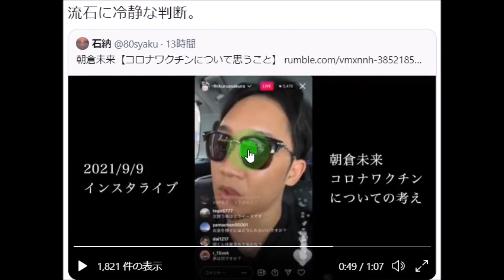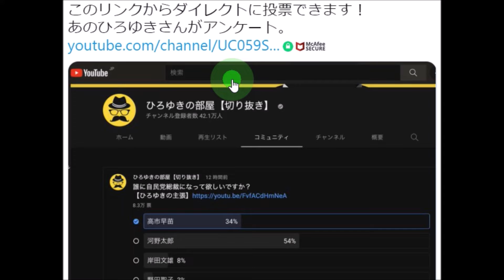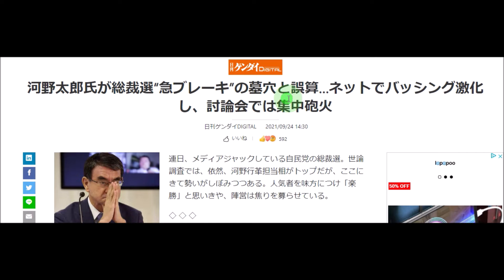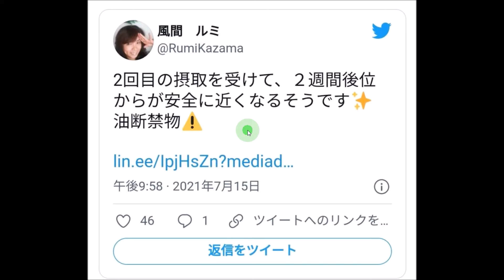話題の画像・映像！巨大利権誕生！ペットの犬猫、登録に300円！マイクロチップ装着義務化！【環境省】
★FireDancerさんのツイート
★ミソキン⭐︎夏の日の3776さんのツイート
★REX SMITH レックス・スミスさんのツイート